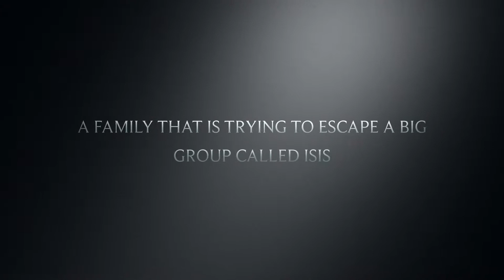Refugee by Alan Gratz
2019 8th Grade E/LA Enrichment